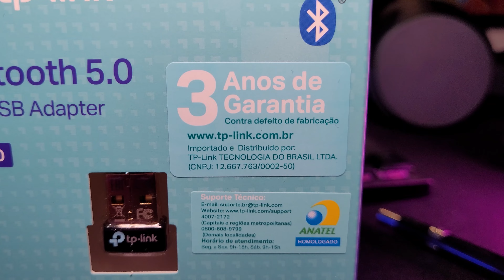TP-Link UB500: Adaptador Bluetooth 5.0 para PC, vale a pena?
Faça como eu compre seu UB500 na Amazon

Meu setup:

XBOX Series X
XBOX Series S
3060 TI Galax
TV LG OLED C2 42"
TV Samsung QN90B 43"
Teclado G915 TKL
Mouse G305
Volante G920
Fone de Ouvido XBOX (com fio) (sem fio)
Fone de Ouvido BT Nokia
MacBook Pro M2 13"
Gabinete Cooler Master MB311L